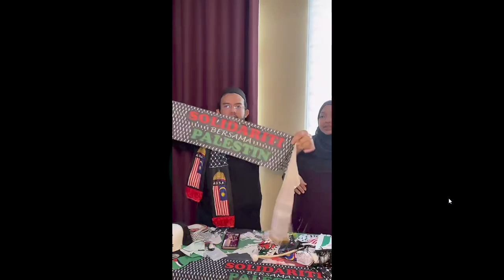Lakibini Mall @shafizulhamid is Record 2023 10 26 16 49 58